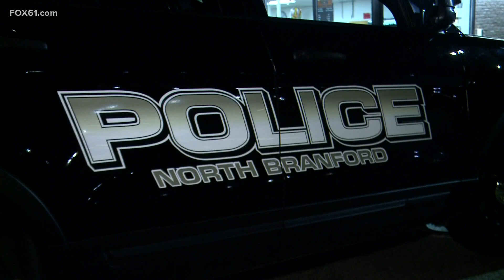2 ATMs stolen from North Branford gas stations; police investigating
Police said at one of the gas stations, video showed a pick-up truck pulling an ATM out of the store